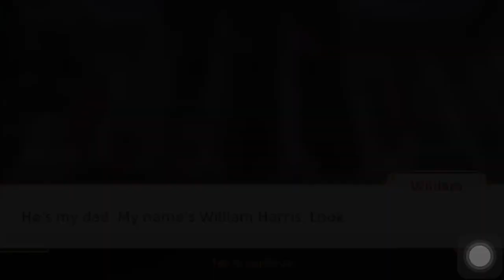June’s Journey 475 - Courthouse Steps. No Sound, No Loading Screens & No Leaderboard Screens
Volume 1
Chapter 95 - Allegations

Junes journey
Playthrough
Full gameplay

(1st Clue) Photograph
(2nd Clue) Officer
1919
Acorn
Aquarius
Awning
Balcony
Ball
Balloon
Banana Peel
Binoculars
Birdhouse
Blinds
Boomerang
Bottle
Bow
Bricks
Briefcase
Bulletin Board
Butterflies
Camera
Cat
Cherub
Clock
Cocoons
Curtains
Dog
Dragonfly
Drainpipe
Eagle
Fleur-De-Lis
Floral Engraving
Flower Box
Fountain
Gloves
Gramophone
Hand Fan
Handcuffs
House Number 65
Ivy
Kite
Ladder
Ladybug
Lattice
Leash
Letter X
Lizard
Loudspeaker
Mailbox
Map
Maze
New York Flag
No Weapon Sign
Open Door
Origami
Owl
Package
Paper Bag
Pinwheel
Poster
Purse
Red Carpet
Roller Skates
Rope Barrier
Roses
Scarf
Scooter
Stained Glass
Street Sign
Telephone
Torch
Trash Can
Wig
Window Gondola
Windsock
Wreath
Zeppelin @Golden_Rabbit